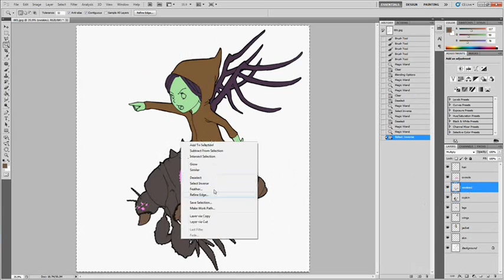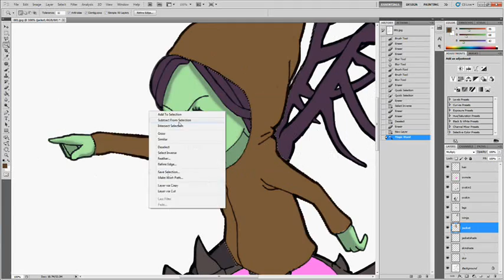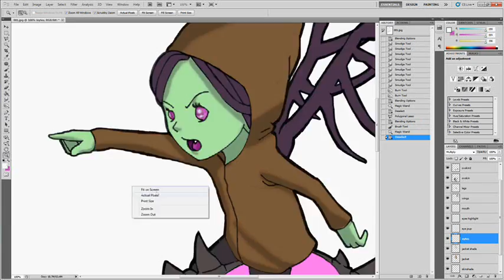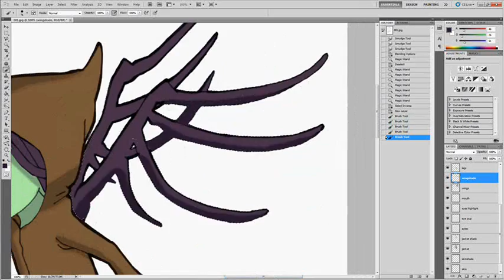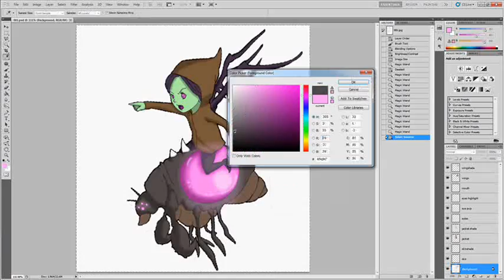Kerrigan OV ridding.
My drawing and how I colored it. Just for kicks :D Sorry I thought i uploaded the one without the typo... eh... Beginning

I only use a mouse so sorry if the lines aren't good I don't money for a tablet T___T